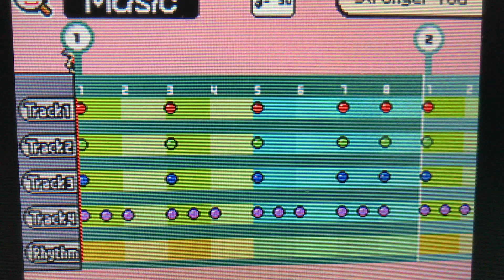Stronger Than You - Steven Universe (Warioware DIY)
This is Garnet
Back Together...

This is a very popular Steven Universe song and for a very good reason. It’s not in my personal top three but I really do love it!

I have a Warioware DIY Discord server for fans and other creators